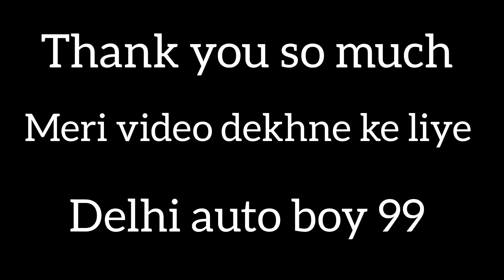OM CLINIC LOTI GAO KAMAR DARD KA BEHTARIN ILAJ GHUTNO KA DARD MAINE YAHA SE DAWA LI HAI